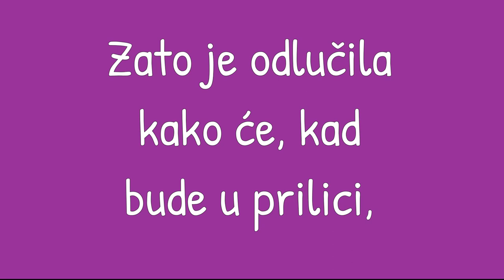Junior Handling na izložbi pasa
U proljeće i ljeto 2021 došlo je vrijeme za izlaganje Psa i Mater na izložbi pasa.

U subotu 10.7., na izložbi CACIB Varaždin 2021 Mater (Tani) je pomogla Lauri osvojiti prvo mjesto u konkurenciji Junior Handling (starija grupa).

Ovo je njihov nastup...